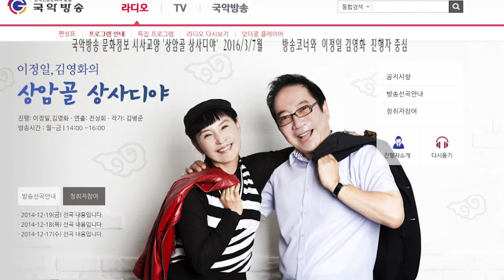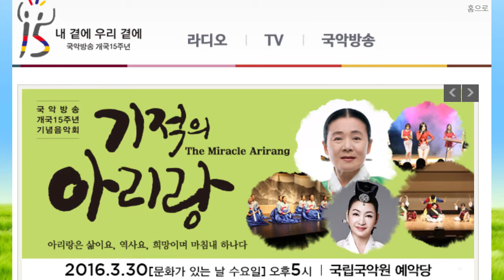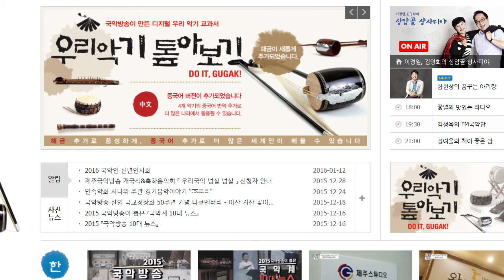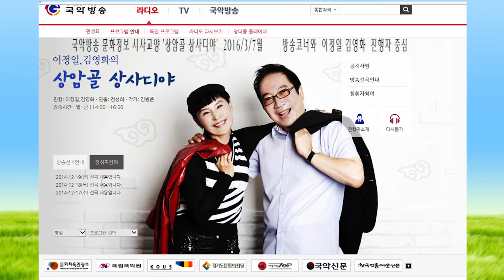김병준작가 방송꽁트와 코너들 2016 3월7 상암골 상사디야 전통으로 대동풍류